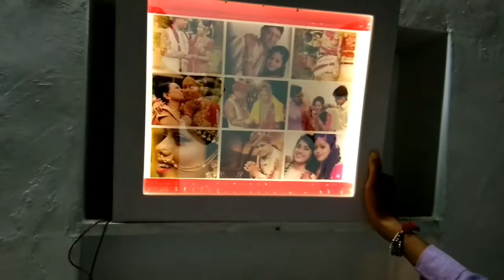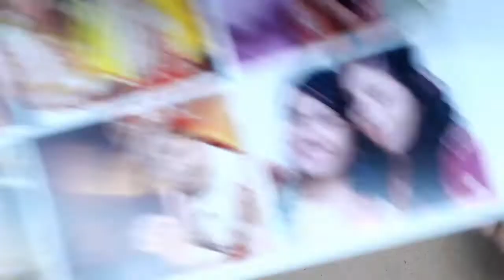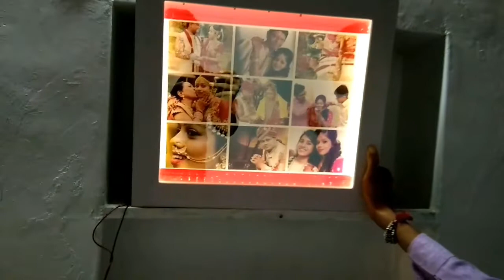How to make Magical photo frame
Why Magic??? As my Brother always said that "Science is only magic until you don't know" so let's understand this magic.

In this video, I show in detail that How to make Magical photo frame at home.

You can also find out some interesting technology stuff on my blog.

Your suggestions are always appreciable.